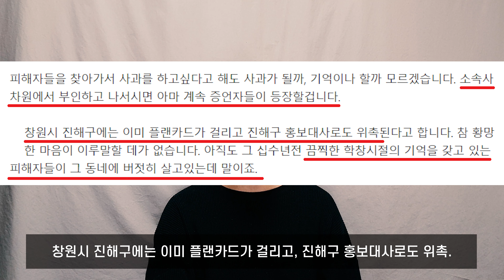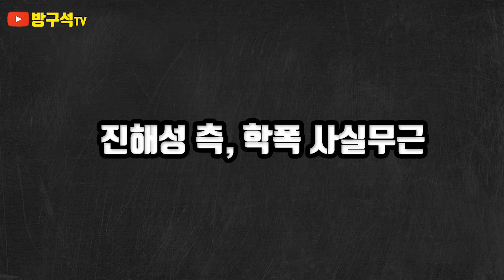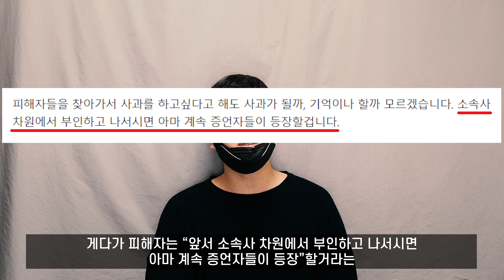진해성 vs 일진해성